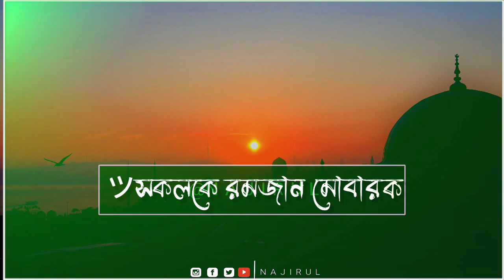রমজান মোবারক স্ট্যাটাস | Ramzan Mubarak 2023 | Ramadan Mubarak WhatsApp Status | Ramzan Coming Soon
Ramzan Mubarak
Ramzan Mubarak Coming Soon Status
New Ramzan Mubarak Status
Ramzan Coming Status

your requirement
 bangla motivation
 instant motivation
morning motivation